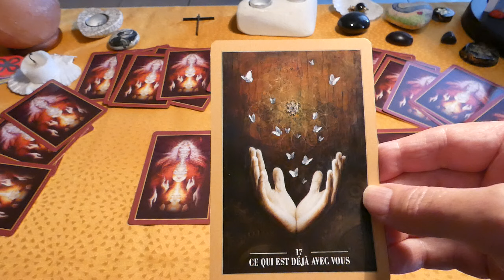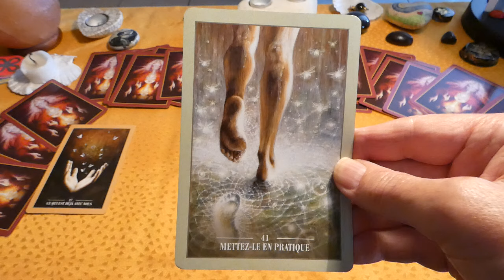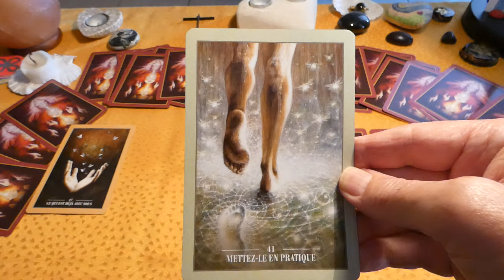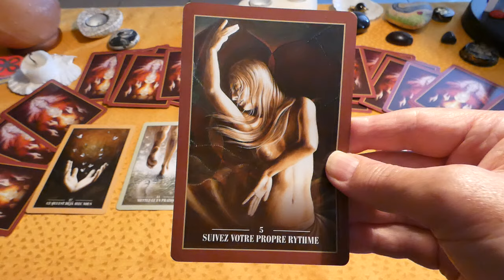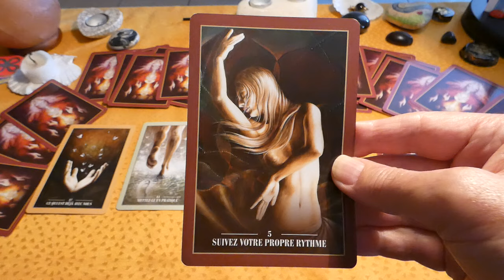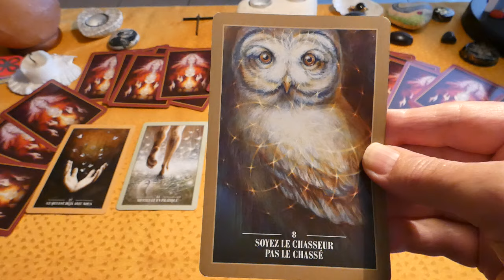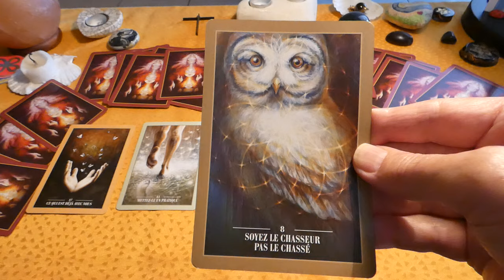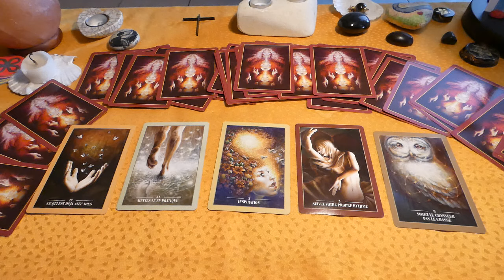Nous sommes guidés 11 août 2024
Bonjour chers abonnés, de puissants messages des guides me sont parvenus à travers l'oracle des rebelles sacrés. Quoi qu'il arrive nous sommes guidés. Je vous souhaite une très belle journée.
François